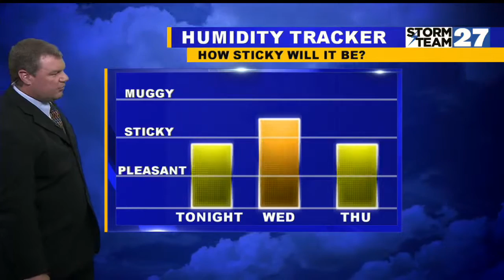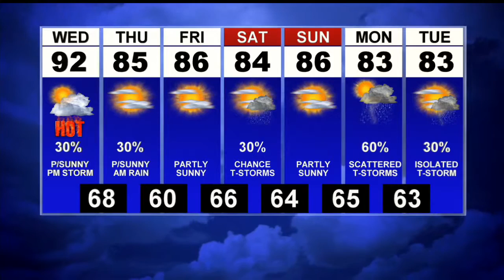First News Weather Update